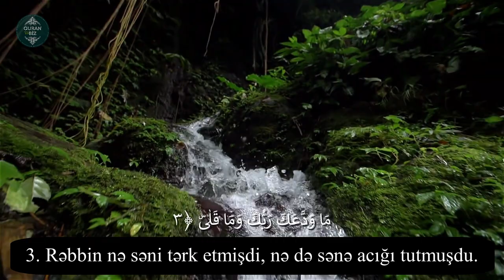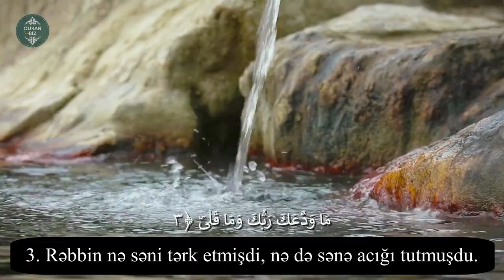Duha surəsi - Abdullah Altun | Duha suresi | سورة الضحى | Surah Duha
سورة الضحى
Duha suresi
Surah Duha
93. əd-Duha surəsi
"Səhər" surəsi, 11 ayə,

Məşhur qarilər:
İdris Abkar.
Saad Al Ghamdi
Mişari ar-Raşid
Feysal ar-Ruşud
Muhammad Al-Luhaidan
Abdul Həlim
İslam Subhi

 1. Fatihə surəsi 2. əl-Bəqərə surəsi 3. Ali-İmran surəsi 4. ən-Nisa surəsi
5. əl-Maidə surəsi 6. əl-Ənam surəsi 7. əl-Əraf surəsi 8. əl-Ənfal surəsi
9. ət-Tovbə surəsi 10. Yunus surəsi 11. Hud surəsi 12. Yusuf surəsi
13. ər-Rad surəsi 14. İbrahim surəsi 15. əl-Hicr surəsi 16. ən-Nəhl surəsi
17. əl-İsra surəsi 18. əl-Kəhf surəsi 19. Məryəm surəsi 20. Ta ha surəsi
21. əl-Ənbiya surəsi 22. əl-Həcc surəsi 23. əl-Muminun surəsi
24. ən-Nur surəsi 25. əl-Furqan surəsi 26. əş-Şuəra surəsi
27. ən-Nəml surəsi 28. əl-Qasas surəsi 29. əl-Ənkəbut surəsi
30. ər-Rum surəsi 31. Loğman surəsi 32. əs-Səcdə surəsi
33. əl-Əhzab surəsi 34. Səba surəsi
35. Fatir surəsi 36. Ya sin surəsi 37. əs-Saffat surəsi
38. Sad surəsi 39. əz-Zumər surəsi 40. Ğafir surəsi
41. Fussilət surəsi 42. əş-Şura surəsi 43. əz-Zuxruf surəsi
44. əd-Duxan surəsi 45. əl-Casiyə surəsi 46. əl-Əhqaf surəsi
47. Muhəmməd surəsi 48. əl-Fəth surəsi
49. əl-Hucurat surəsi 50. Qaf surəsi 51. əz-Zəriyət surəsi
52. ət-Tur surəsi 53. ən-Nəcm surəsi 54. əl-Qamər surəsi
55. ər-Rahmən surəsi 56. əl-Vaqiə surəsi 57. əl-Hədid surəsi
58. əl-Mucadilə surəsi 59. əl-Həşr surəsi 60. əl-Mumtəhənə surəsi
61. əs-Saff surəsi 62. əl-Cumuə surəsi 63. əl-Munafiqun surəsi
64. əl-Təğabun surəsi 65. ət-Talaq surəsi 66. ət-Təhrim surəsi
67. əl-Mulk surəsi 68. əl-Qaləm surəsi 69. əl-Həqqa surəsi
70. əl-Məaric surəsi 71. Nuh surəsi 72. əl-Cinn surəsi
73. əl-Muzzəmmil surəsi 74. əl-Muddəssir surəsi
75. əl-Qiyəmə surəsi76. əl-İnsan surəsi 77. əl-Mursəlat surəsi
78. ən-Nəbə surəsi 79. ən-Nəziət surəsi 80. Əbəsə surəsi
81. ət-Təkvir surəsi 82. əl-İnfitar surəsi 83. əl-Mutaffifin surəsi
84. əl-İnşiqaq surəsi 85. əl-Buruc surəsi 86. ət-Tariq surəsi
87. əl-Əla surəsi 88. əl-Ğaşiyə surəsi 89. əl-Fəcr surəsi 90. əl-Bələd surəsi
91. əş-Şəms surəsi 92. əl-Leyl surəsi 93. əd-Duha surəsi
94. əş-Şərh surəsi 95. ət-Tin surəsi 96. əl-Ələq surəsi
97. əl-Qadr surəsi 98. əl-Beyyinə surəsi 99. əz-Zəlzələ surəsi
100. əl-Adiyat surəsi 101. əl-Qariə surəsi 102. ət-Təkəsur surəsi
103. əl-Əsr surəsi 104. əl-Huməzə surəsi 105. əl-Fil surəsi
106. Qureyş surəsi 107. əl-Maun surəsi 108. əl-Kovsər surəsi
109. əl-Kəfirun surəsi 110. ən-Nəsr surəsi 111. əl-Məsəd surəsi
112. əl-İxlas surəsi 113. əl-Fələq surəsi 114. ən-Nəs surəsi